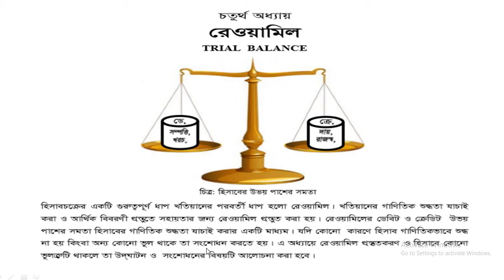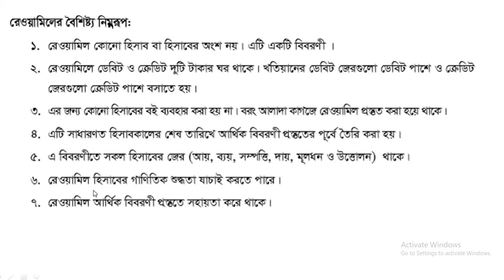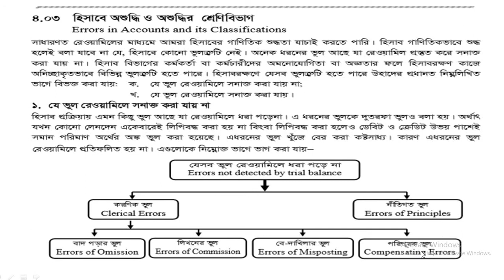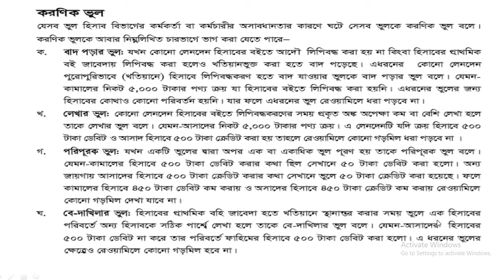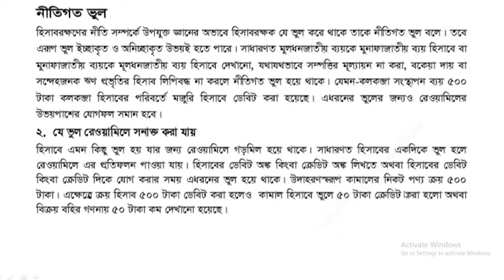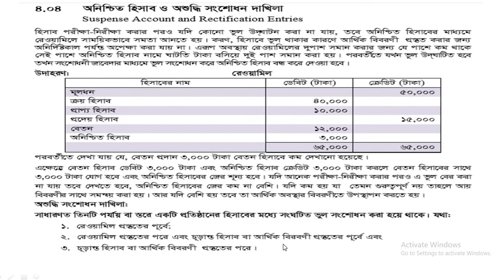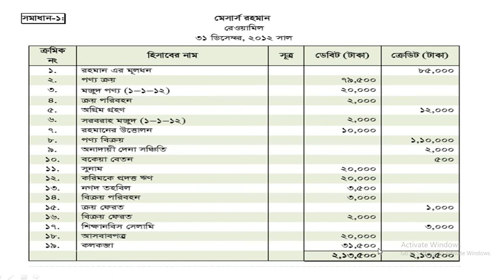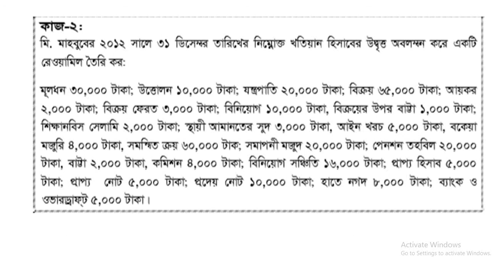Accounting 1st paper,lession4,Lec 2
শ্রেণিঃ একাদশ
বিষয়ঃ হিসাববিজ্ঞান ১ম পত্র
অধ্যায়: ৪র্থ(লেকচার-০২)
শিক্ষকঃ মো:রবিউল ইসলাম, প্রভাষক ( হিসাববিজ্ঞান )